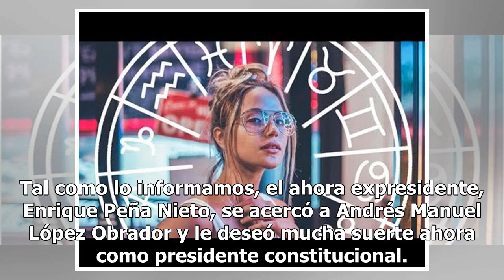¡Solo, solín, solito! Peña Nieto regresa cabizbajo a su casa en Palmas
Tal como lo informamos, el ahora expresidente, Enrique Peña Nieto, se acercó a Andrés Manuel López Obrador y le deseó mucha suerte ahora como presidente constitucional. ‘Mucha suerte, señor presidente’, dijo Peña Nieto al macuspano, posteriormente, se fundieron en un abrazo y un apretón de manos. In...